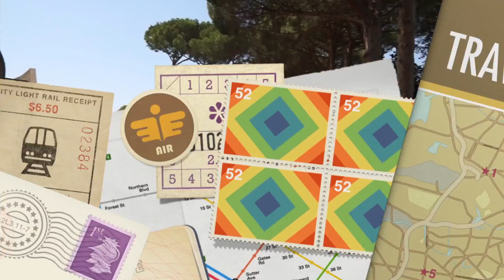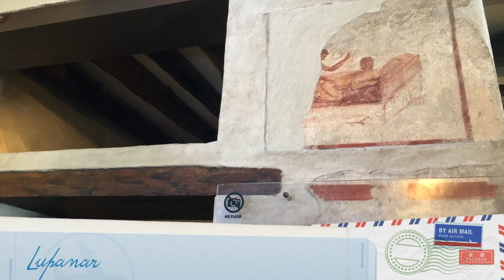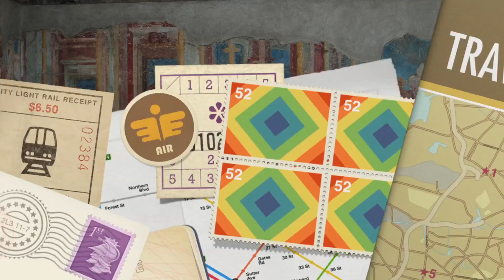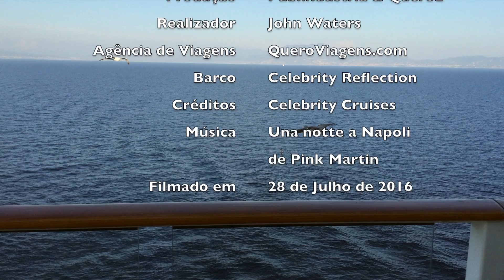Celebrity Reflection - dia 12 Nápoles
O penúltimo dia deste cruzeiro no Celebrity Reflection foi centrado em Nápoles e Pompeia. A grandeza de Pompeia impressionou-nos.
Aconselhamos vivamente esta viagem e este barco.